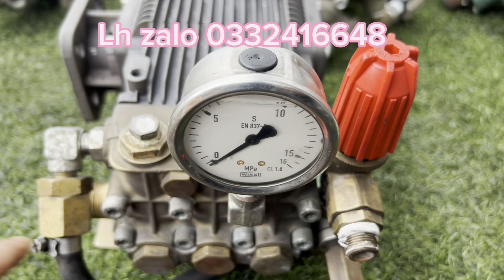Video một số đầu nén rửa xe hàng bãi nhật, ok 311,511, đầu ý siêu đẹp, lh zalo 0332416648